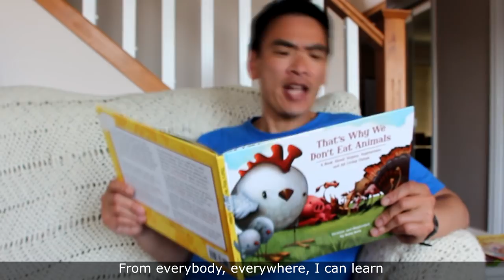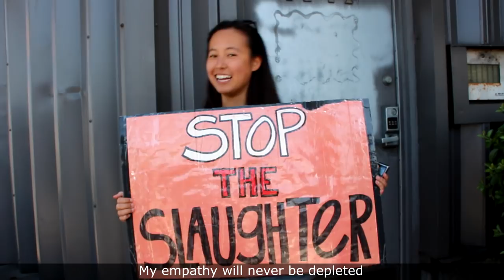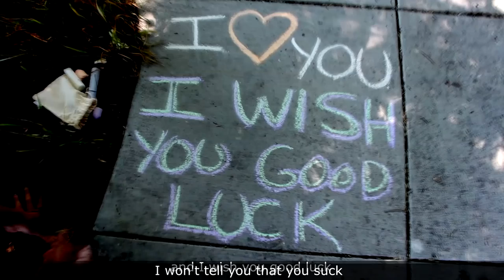Compassionate As Fuck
Lyrics and vocals by John Sakars
Thanks to everyone who let me film them for this video. Thanks for being compassionate!

I have got no interest in being cruel
I try to always follow the Golden Rule
Treat others as I'd like to be treated
My empathy will never be depleted
From everybody, everywhere, I can learn
For knowledge and wisdom, I yearn
I try to be humble, not conceited
With kindness, every being will be greeted

I'm compassionate as fuck
I won't tell you that you suck
I'll tell you that I love you
and I wish you good luck
I won't drag you through the muck

If you say something mean,
I will not respond in kind.
Got kindness on my mind
If you say something nasty,
I won't be nasty back
Got no time to talk smack
Hurt people hurt people,
so if you try to hurt,
I'll respond by being sweeter
than the sweetest dessert